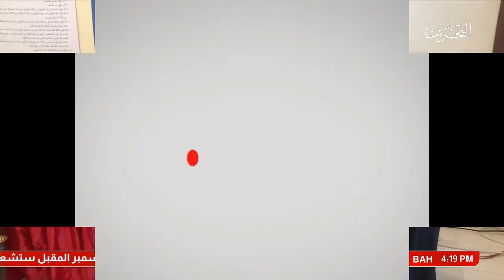وزارة الإسكان تنهي من توزيع وحدات "اللوزي" الإسكاني على المواطنين المستحقين